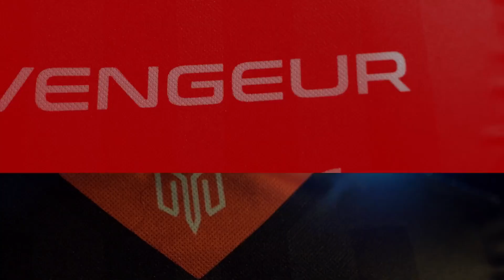toxjq vs VengeurR - Quake Pro League - Week 6